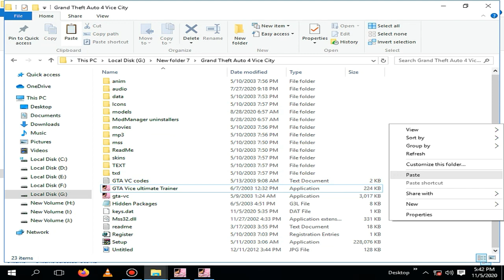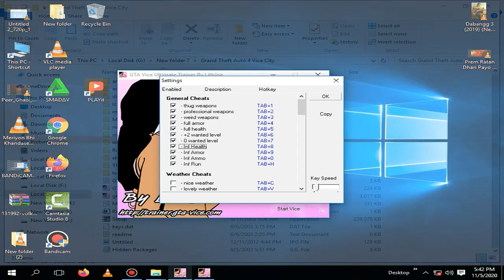GTA Vice City infinite Health Cheat Code | SHAKEEL GTA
GTA Vice City infinite Health Cheat Code